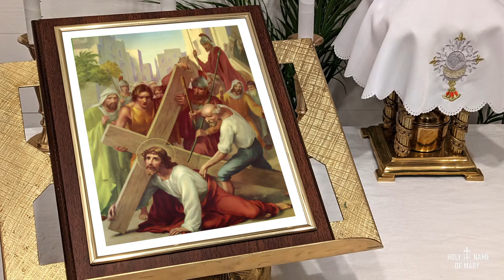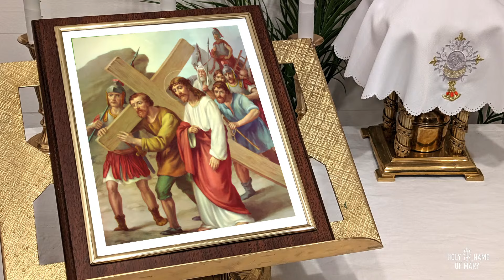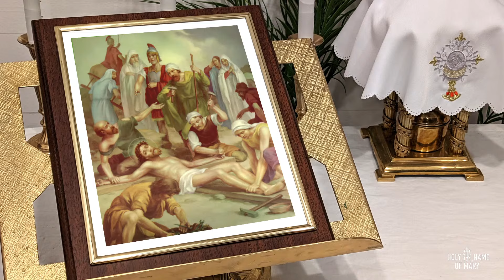Stations of the Cross with Fr. Dan | Friday, March 17, 2023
Welcome to Holy Name of Mary Catholic Chapel broadcasting LIVE from the Endless Mountains region of Pennsylvania! Join us in Mary's Chapel to pray the Stations of the Cross. Let us meditate on Our Lord's passion and receive His mercy, grace, and love!

We are the Diverse People of God
Walking in the Affirming Love
of the Fruit of Mary's Womb, Jesus Christ.